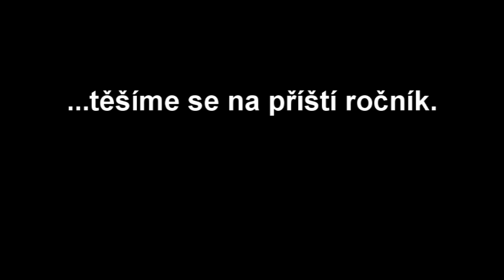AutosportGajar akce Zima 2018